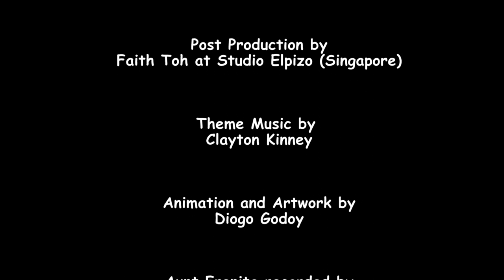Bible story "Crossing the Runaway River" | Primary Year B Quarter 4 Episode 3 | Gracelink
God gives us leaders to help us do great things for Him.

"The Lord will do amazing things among you"(Joshua 3:5, NIV).